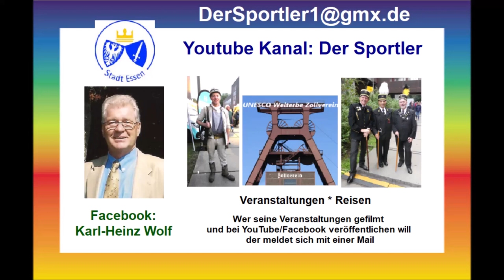Essen-Steele * 47. Steeler Weihnachtsmarkt Rundgang am 15.12.2023